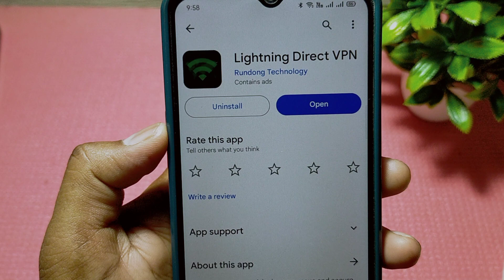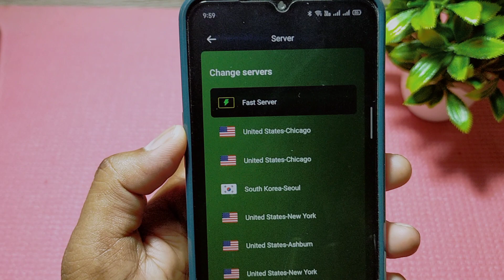lightning direct vpn app kaise use kare !! how to use lightning direct vpn app